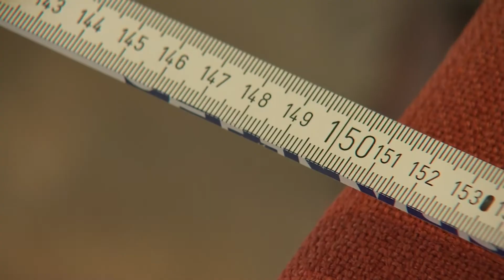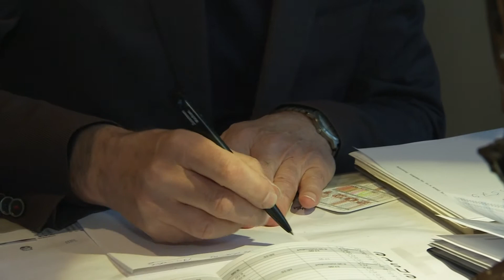So feiern Pirnas Kirchgemeinden das Weihnachtsfest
Bis zuletzt war unklar, ob und wie die Weihnachtsfeierlichkeiten in Pirnas Gotteshäusern zelebriert werden können. Nun herrscht sowohl bei der evangelisch-lutherischen als auch bei der katholischen Kirche Klarheit.